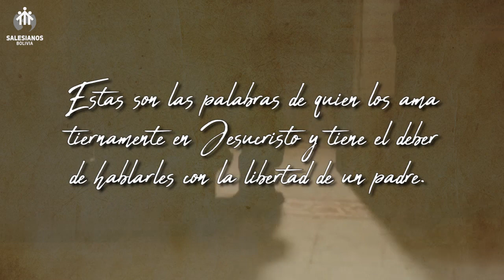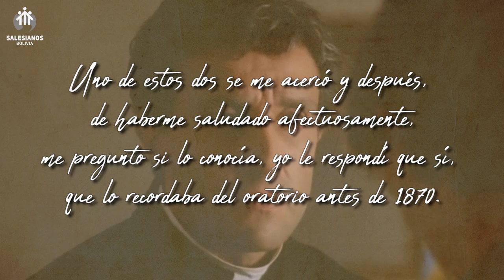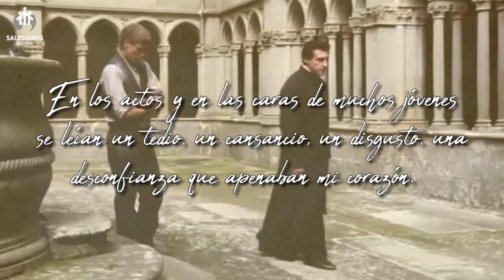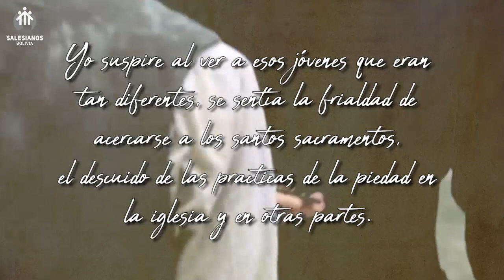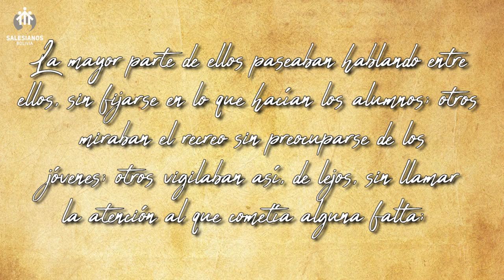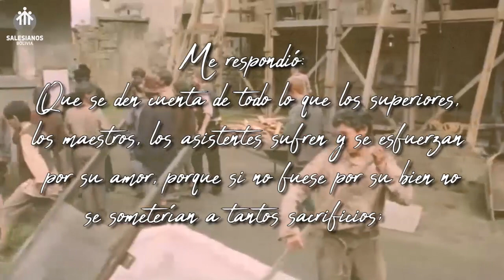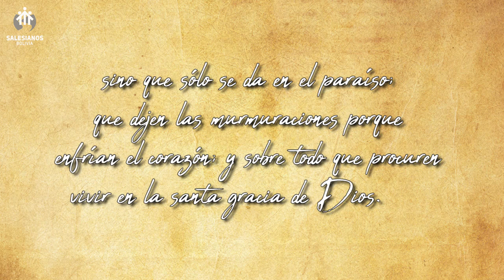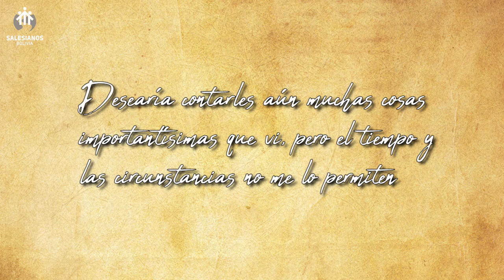Carta de Roma (Don Bosco)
Carta de Roma de 10 de mayo de 1884 escrita por Don Bosco a la comunidad educativa de Turín-Valdocco, la carta recoge muchos elementos de una redacción previa enviada en la misma fecha a los jóvenes de la 'casa anexada' al Oratorio de Valdocco; sin embargo, se enriquece con otras razones relevantes reservadas para los educadores.

Material de la Oficina de Comunicación y Pastoral Juvenil de la Sociedad Salesiana en Bolivia